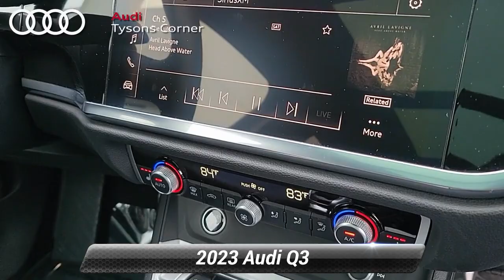Certified 2023 Audi Q3 S line Premium, Vienna, VA UA26669